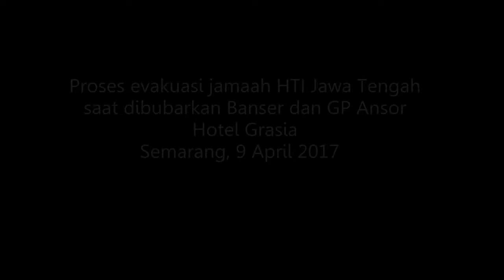Video Evakuasi Jamaah HTI yang Dibubarkan Banser GP Ansor